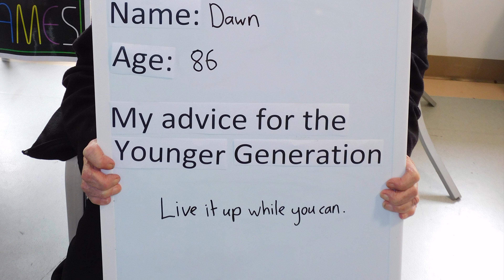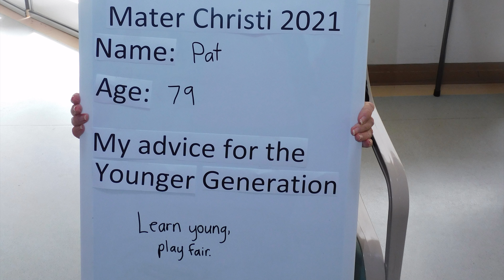SCC Celebrates International Day of the Older Person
October 1 is the INTERNATIONAL DAY OF OLDER PERSONS. The theme for this year is “Digital Equity for All Ages.” Whilst many of our Mater Christi residents don't have tech skills, our awesome Lifestyles Team leader Bec Graham decided they should all have a digital presence to celebrate their special day. She asked them what was their special advice for the younger generation? Here are  their answers.